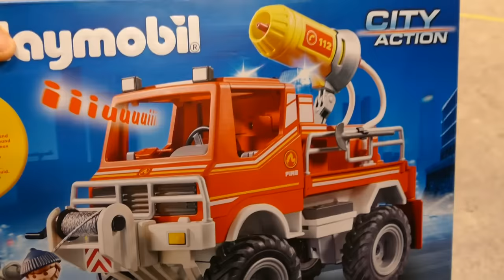PIP NEEMT AFSCHEID VAN HAAR SPEEN !! 🍼 - DE BAKKERTJES #197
Kan Pip zonder haar speen? Vandaag gaan wij zien of Pip nu zonder haar speen kan! Willen jullie weten of het Pip gelukt is? Kijk dan snel deze video! Hebben jullie ook nog een jonger broertje of zusje? Laat het weten in de reacties!

Je kunt het sturen naar dit adres:

Oude Apeldoornseweg 37-B4
7333 NR Apeldoorn